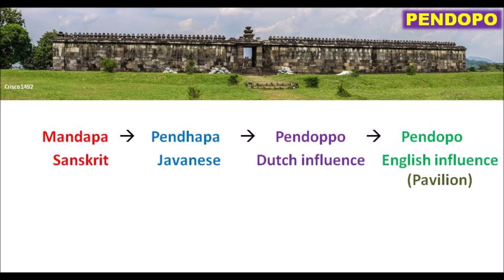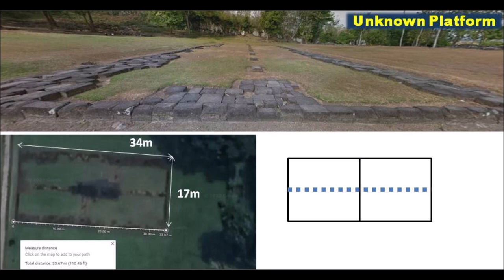Ratu Boko (2/4) : Lots of platform but still no clue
Ratu Boko Palace is a megalithic site with lots of stone platforms but nothing is certain what is it for.